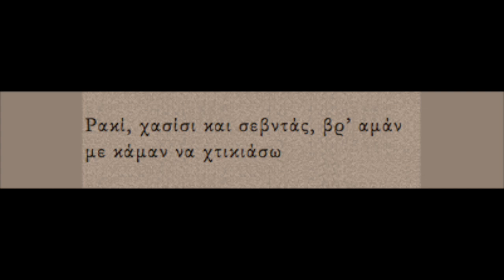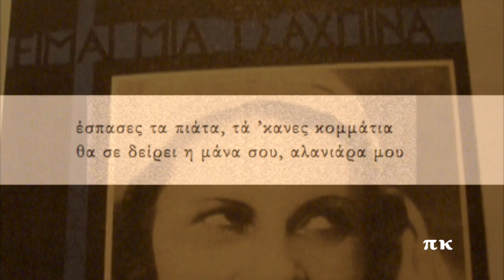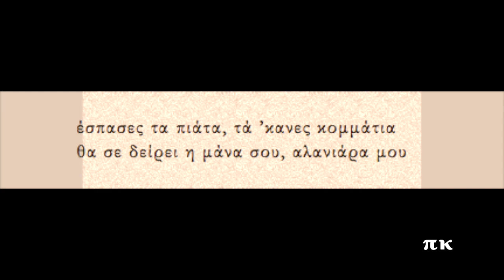ΕΣΠΑΣΕΣ ΤΑ ΠΙΑΤΑ, 1927, ΠΩΛ (ΛΕΟΠΟΛΔΟΣ ΓΑΔ)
Εξαιρετική εκτέλεση με πιάνο και μαντολίνο. Ηχογραφήθηκε το 1927. Ερμηνεύουν οι Πωλ (Λεπόλδος Γαδ)και πιθανώς ο Αλέκος Αχιάδης. Σύμφωνα με τη σελίδα rebetiko.sealabs.net πιάνο παίζει ο Άγγελος Ραυτόπουλος και μαντολίνο πιθανώς ο  Πανάγιαρος. Δίσκος Pathe Τουρκίας 11625. Πληροφορίες για την ηχογράφηση στη σελίδα rebetiko.sealabs.net
ESPASES TA PIATA, POL, LEOPOLDOS GAD

Ρακί, χασίσι και σεβντάς, βρ’ αμάν
με κάμαν να χτικιάσω

είκοσι δυό χρονώ παιδί, βρε αμάν
τα νιάτα μου να χάσω, γιουφ αμάν

-Γεια σου, αλανιάρα μου!
-Ώπα!

έσπασες τα πιάτα, τά ’κανες κομμάτια
θα σε δείρει η μάνα σου, αλανιάρα μου

εγώ ρακί δεν έπινα, βρ’ αμάν
κρασί για να μεθύσω

τώρα τα πίνω και τα δυό, βρ’ αμάν
για να σ’ αλησμονήσω, γιουφ αμάν

-Γεια μας, παιδιά!

-Ώπλες!